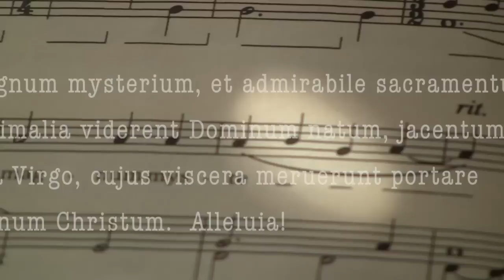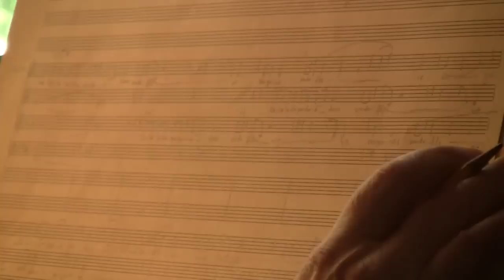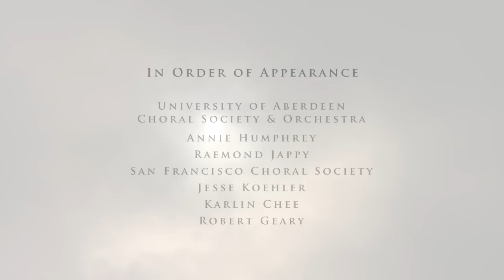Commentaries on Film- 'Shining Night: A Portrait of Composer Lauridsen'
Commentaries from singers, composers, conductors, authors- about the music of National Medal of Arts recipient Morten Lauridsen.  Bonus Clip from the DVD, Shining Night: A Portrait of Composer Morten Lauridsen, by Michael Stillwater.